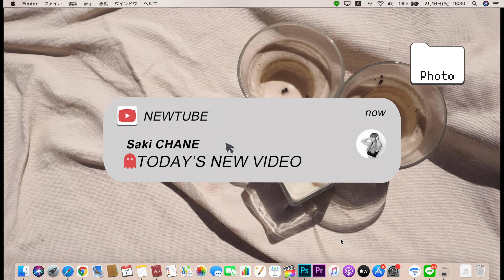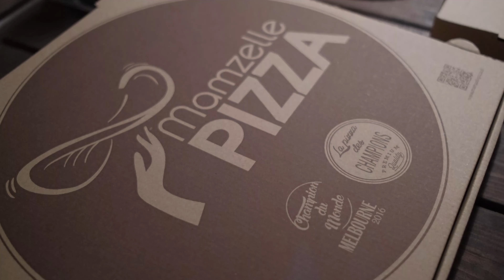【🏖🇫🇷リゾート生活】￤ コテージのルームツアー / ドローン撮影 / プール遊び お友達とお泊まり旅行② 📷Fuji X-S10/Nikon Z6〔𝘚𝘜𝘉: FR｜115〕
先日お友達家族と一緒にまたまたTable d'hôtesにお泊まりに行ってきました！

☁︎ 𝗗𝗲𝘁𝗮𝗶𝗹𝘀 ☁︎
📍 La Rose du Sud

𓂃 マルチリンガル(4ヶ国語話者)になった方法と経歴、全部話します！

𝗜𝗻𝗳𝗼𝗿𝗺𝗮𝘁𝗶𝗼𝗻🧁    ＼ お 知 ら せ  ☺︎! ／
Tailor Lily（@tailorlily) さんと一緒にスマホケースデザインして、作らせてもらいました♡
可愛いのでよかったらみてみてね✩

☕️𝙈𝙪𝙨𝙞𝙘    ＼ こ の 曲 だ よ  ☺︎! ／
- More Than Just a Fling - spring gang feat. Ed Mills

𝙀𝙦𝙪𝙞𝙥𝙢𝙚𝙣𝙩 🍪   ＼ 機 材 た ち ☺︎! ／
Nikon Z6
FUJIFILM X-S10
FUJIFILM XF23mm
SONY VLOGCAM ZV-1

Fotopro UFO2
Manfrotto MTPIXI-B

🦦𝙀𝙙𝙞𝙩𝙞𝙣𝙜   ＼ 編 集 ソ フ ト ☺︎! ／

À bientôt ！ Saki ☺︎♡